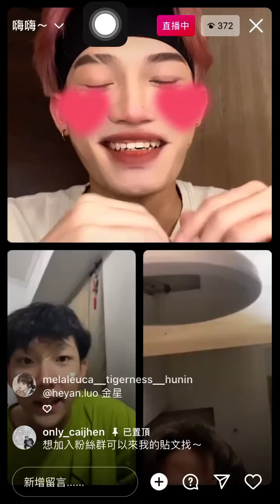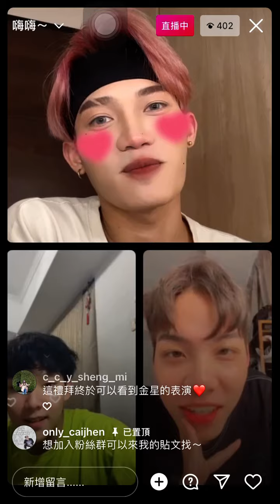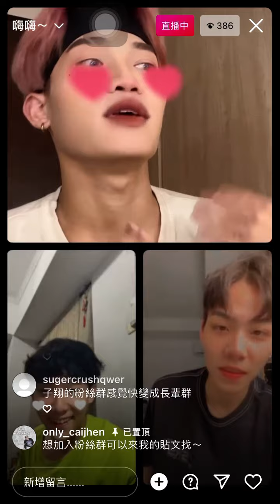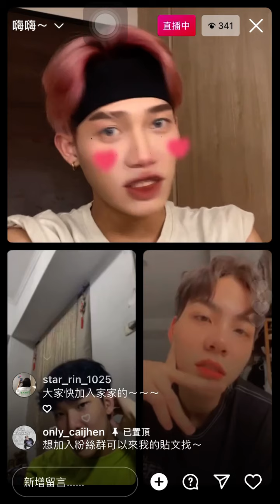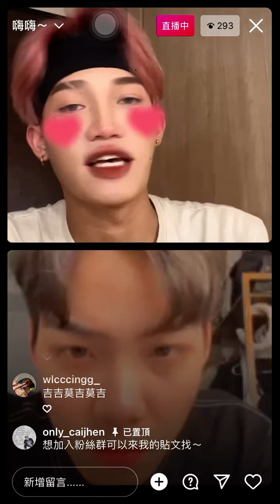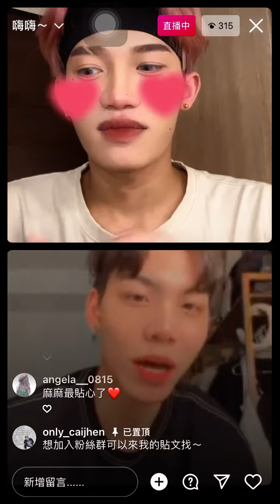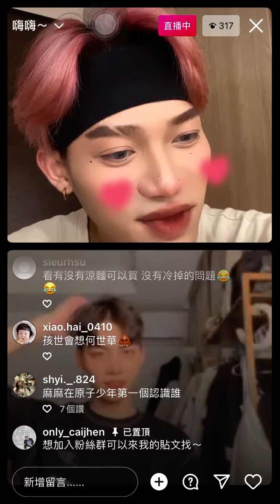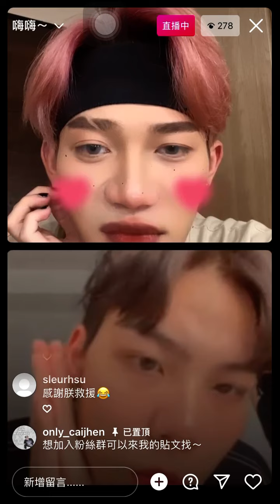原子少年 蔡朕 林毓家 饒高赫 IG直播